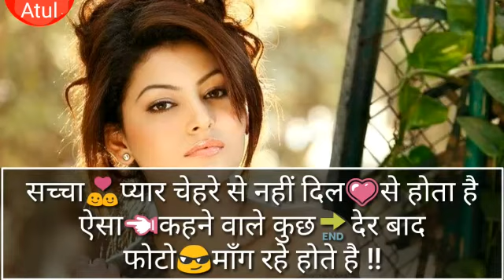Girl Attitude WhatsApp status ★